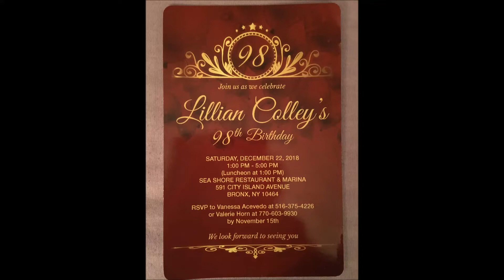Lillian's 98th Birthday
The former 60 Plus dancer shows that you don't stop when you get old. She was on the dance floor 98 percent of the time.